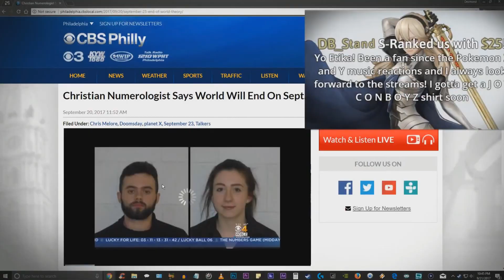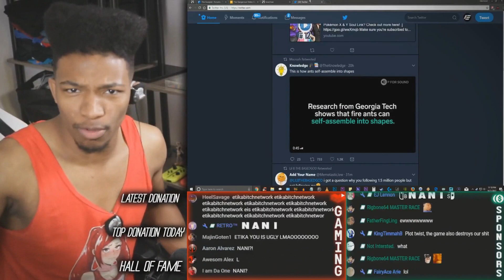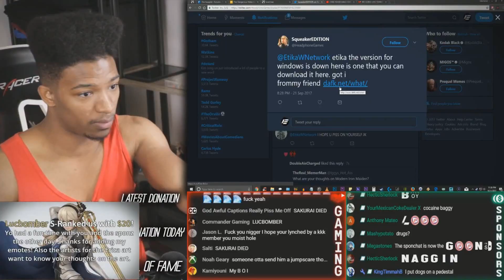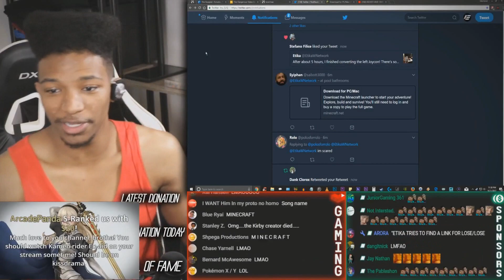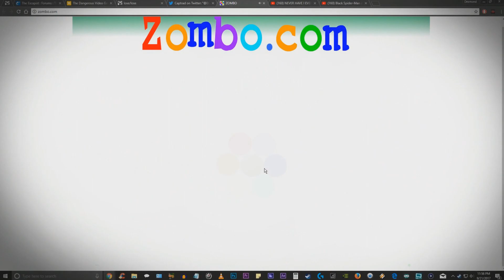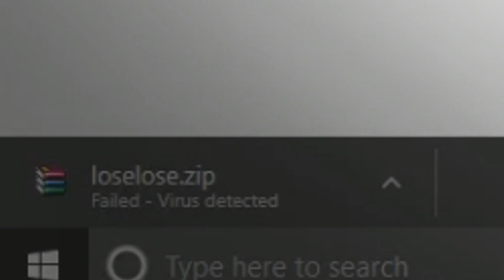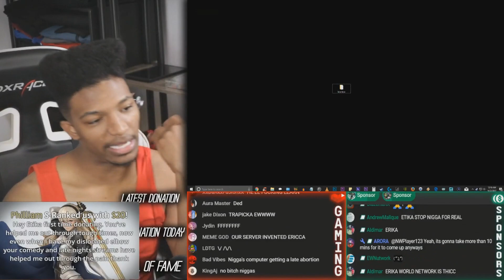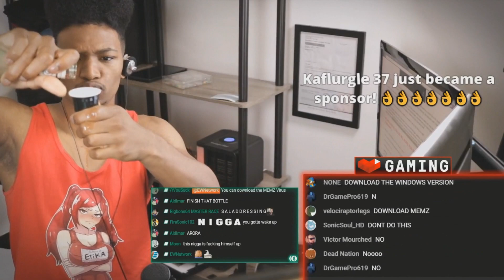ETIKA "CHILL" STREAM HIGHLIGHTS [END OF THE WORLD, HENTAI, LOSE/LOSE DOWNLOAD HUNT]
how this dude end up watching hentai on stream lmao this stream had no chill at all

Stream date: September 22nd 2017